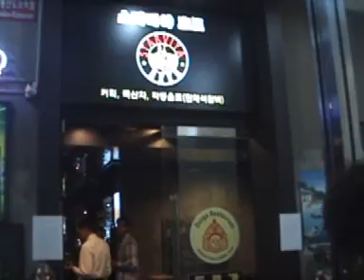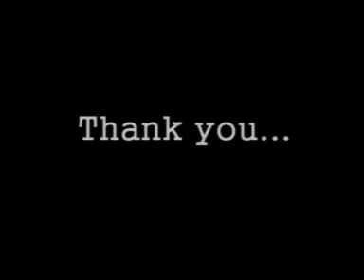dashain in korea